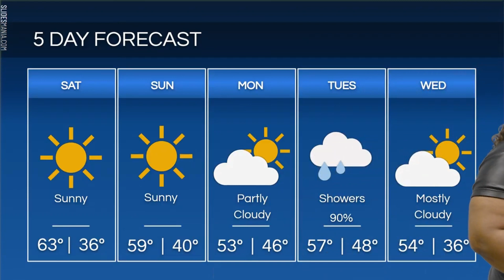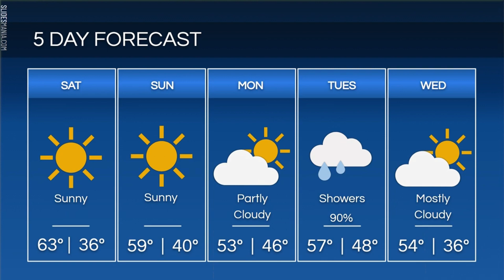Weather Hit 11/16